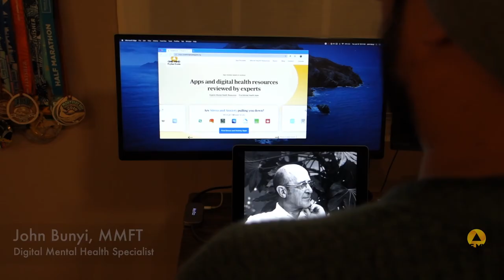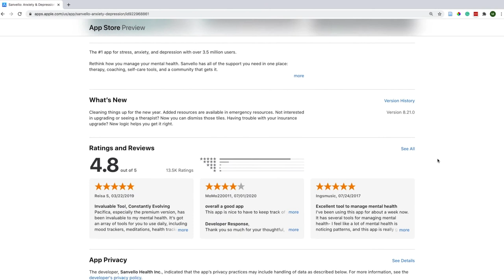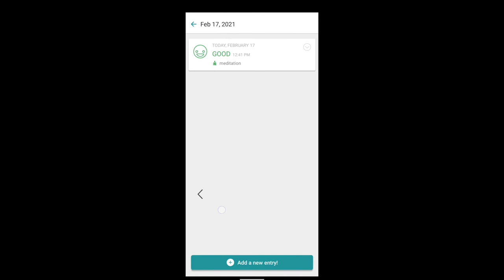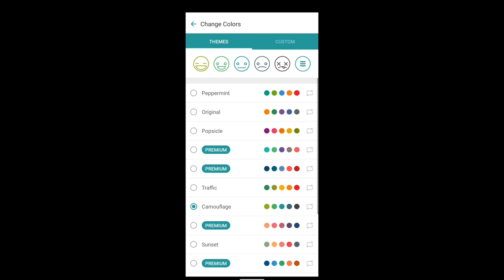Relationships for People with Mental Health Conditions | Brain Waves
Jessie Close, Mental Health Advocate and Author, Resilience: Two Sisters and a Story of Mental Illness, and her son Calen Pick, an artist, join us to discuss navigating relationships with others when living with a mentalhealth condition.

@EmilyMaguireOfficial, singer-songwriter, composer and poet, weighs in on the topic and performs one of her songs for us.